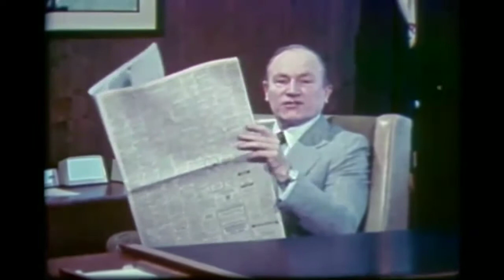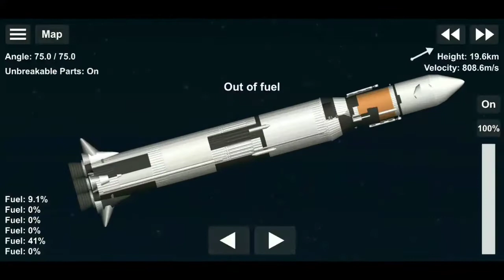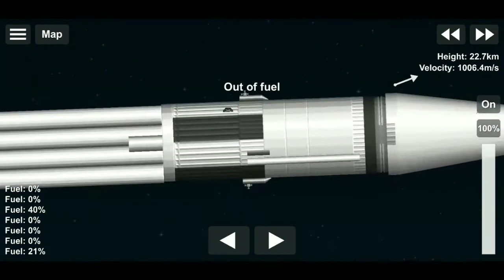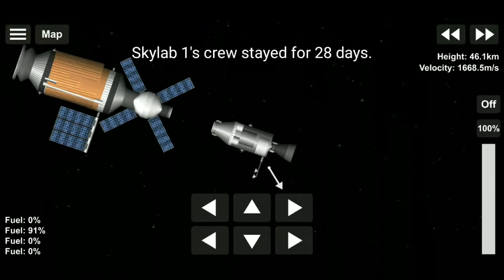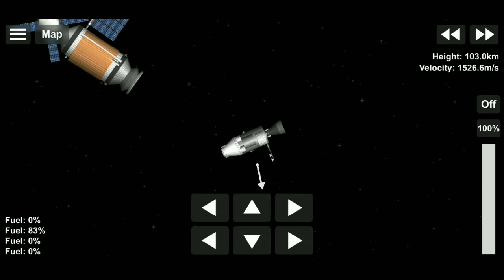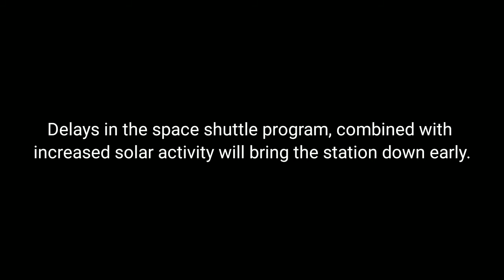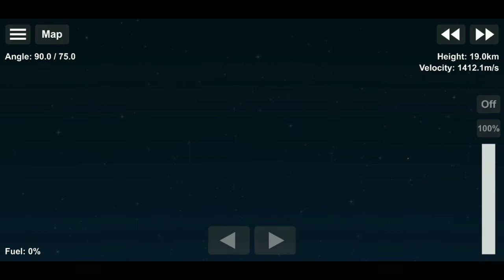SFS: Skylab: Trials and Tribulations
A cinematic detailing the 2249 days of Skylab's orbital existence, interspersed with 1970s documentary cuts and replicas of the vehicles in Spaceflight Simulator.